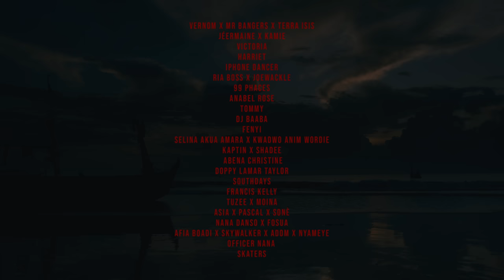Aṣa - ODO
Music video by Aṣa performing ODO. RUE 11